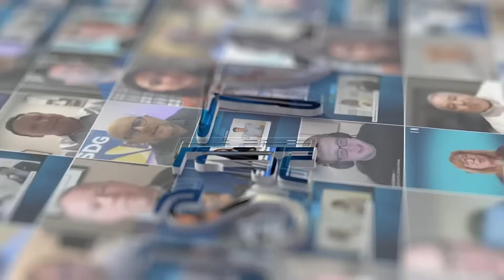Galaxy Data Centers' Dave Misra: The Impact of AI on Design, Cooling and Energy Needs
Dave Misra of Galaxy Data Centers discusses how they are addressing the challenges of explosive power density for AI workloads, their long-term vision for sustainability, and how they strategically leverage capital investments for future-ready, energy-efficient data centers.